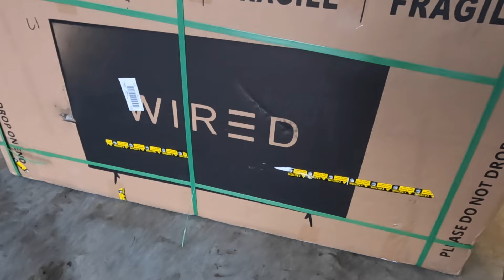Wired Freedom E-Bike finally here!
After waiting four months my Wired Freedom E-Bike was finally delivered! Quite a story...